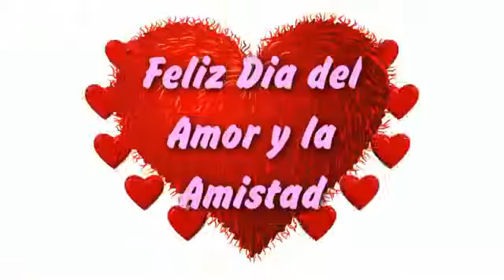LOS CLAVELES DE LA CUMBIA 2016 - QUIEN COMO TU 'PRIMICIA 2016-2017' (Autor/Comp: Ana Gabriel Terna)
Evento Realizado En El Local: Centro De Esparcimiento 'Piscina Palomino'